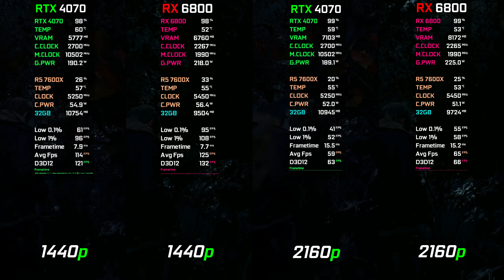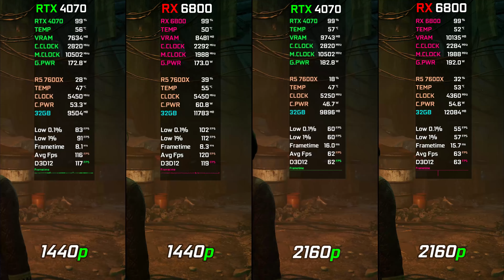RTX 4070 vs RX 6800 | Test in 18 Games at 1440p - 2160p | in 2023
● 00:00 The Last Of Us Part 1
● 01:07 Resident evil 4
● 02:04 Hogwarts Legacy
● 03:09 Spider-Man Miles Morales
● 04:11 A Plague Tale Requiem
● 05:11 Cyberpunk 2077
● 06:11 Uncharted LOTC
● 07:09 Far Cry 6
● 08:11 Hitman 3
● 09:05 Assassin's Creed Valhalla
● 10:11 Spider-Man Remastered
● 11:07 God of War 4
● 12:11 Red Dead Redemption 2
● 13:11 Horizon Zero Dawn
● 14:05 Forza Horizon 5
● 15:08 Watch Dogs Legion
● 16:16 Shadow of the Tomb Raider
● 17:16 R6 Siege

PC Specs
● GPU1 PNY GeForce RTX 4070 XLR8
● GPU2 NITRO+ AMD Radeon™ RX 6800

● Software Use Recording NVIDIA
● Nvidia Resizable Bar is Enabled

RTX 4060 vs RTX 4060 Ti vs RTX 4070 vs RX 6800 | Test in 18 Games

RX 6700XT vs RTX 4060Ti vs RX 6800 vs RTX 4070 Test in 18 Games at 1440p | Ultimate Comparison

RTX 4070 + R5 7600X | Test in 20 Games | Ray Tracing & DLSS 3 FG | 1080p - 1440p & 4K | Detailed

RTX 3070 vs RTX 4070 vs RTX 3070Ti vs RTX 4070Ti | Test in 10 Games at 1440p | Worth Upgrading?

RTX 3060Ti vs RX 6700XT vs RTX 3070 vs RTX 4070 | Test in 12 Games at 1440p | Which One Is Better?

RX 6900XT vs RTX 4070Ti | Test in 14 Games at 4K | How Big The difference is?

RTX 3070 vs RTX 3070Ti vs RTX 3080 vs RTX 3090 vs RTX 4070Ti | Test in 10 Games at 4K | 2023

RX 6700XT vs RTX 3070 vs RX 6800XT vs RTX 4070Ti | Test in 10 Games at 1440p | Ultimate Comparison

RX 6800XT vs RTX 3080 vs RTX 3090 vs RTX 4070Ti | Test in 10 Games at 4K | Ultimate Comparison

RTX 3090 vs RX 6800 XT | Test in 13 Games at 2160p 4K | How Big Is The Difference? | 2023

RTX 3090 vs RX 7900 XTX | Test in 16 Games at 2160p 4K | How Big Is The Difference? | 2023

RTX 3090 vs RTX 4070 Ti | Test in 14 Games at 2160p 4K | How Big Is The Difference? | 2023